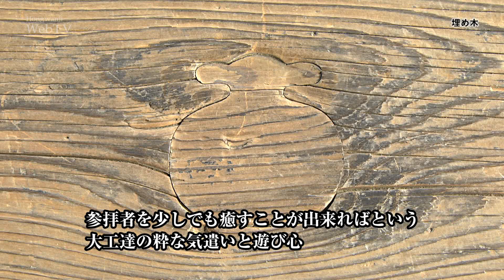埋め木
本願寺の阿弥陀堂・御影堂の縁側や廊下の埋め木をご覧になったことはありますか?多くの参拝者が行き交う御影堂・阿弥陀堂の縁側や廊下。そこには動物や植物、モノをかたどった木によって、節穴や亀裂が埋められています。参拝される人々を少しでも癒すことができればという大工達の粋な気遣いを感じることができます。